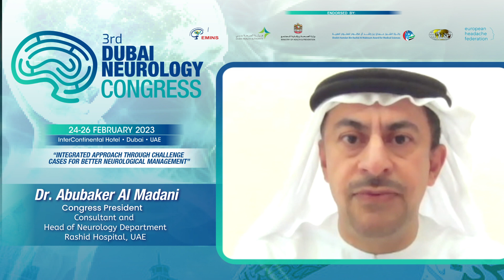Invitation Message from Dr. Abubaker Al Madani | 3rd Dubai Neurology Congress, 24-26, February 2023